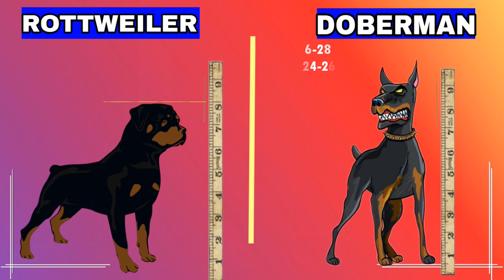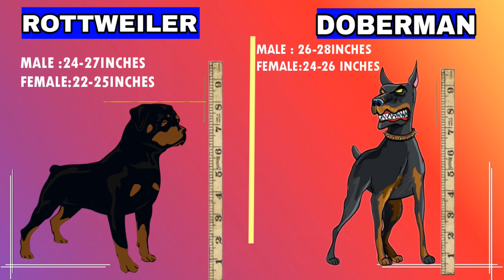ROTTWEILER VS DOBERMAN| ശക്തനാര് ???? |LOYAL BRIGADES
When comparing the Rottweiler vs Doberman Pinscher, you'll find the breeds are quite comparable. Both Rotties and Dobermans are intelligent, protective, and strong. Rottweilers are larger, stronger, and shed more.Dobermans are known for their loyalty, they can run faster, and tend to live a little longer.

pitbull
labrador
germansheperd kerala dogs
kerala puppy
dogsofkerala
keralayoutube